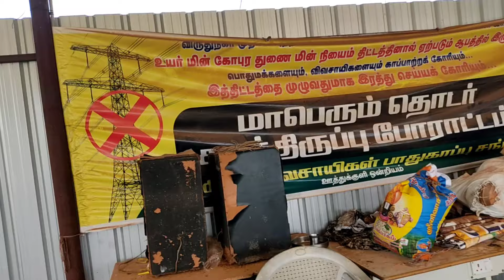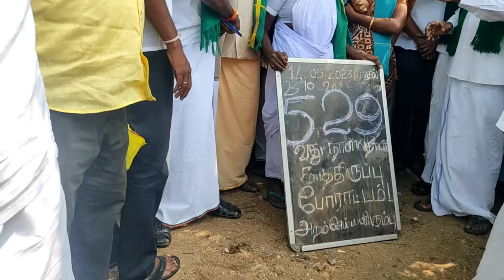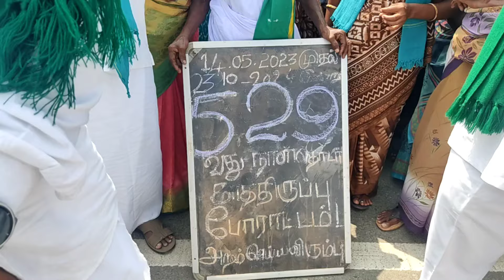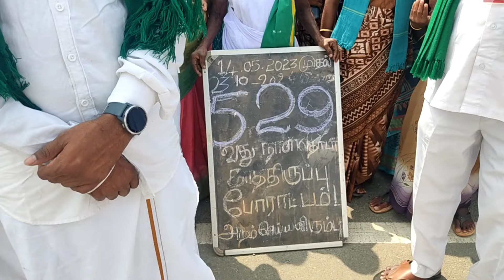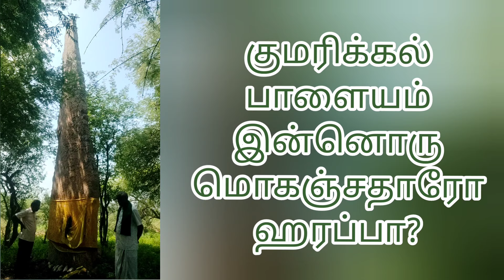குமார ரவிக்குமார் போராட்டக்களத்தில் அதிகாரிகளை வரவழைத்து பேசுவது ஏன்?farmer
கோவை மாவட்டம் அன்னூரில் விவசாயிகளின் நிலம் எடுப்பு சம்பந்தமாக பத்திரப்பதிவு அலுவலரை பொதுமக்கள் மத்தியில் சட்ட நுட்பங்களை காட்டிப் பேசி சமூக வலைத்தளங்களில் வைரலானவர் கொங்கு இளைஞர் பேரவை நிறுவனரும், விவசாயுமான குமார ரவிக்குமார். அவர் திருப்பூர் மாவட்டம் ஊத்துக்குளி வட்டாட்சியர் அலுவலகத்தில் ஆயிரத்திற்கும் மேற்பட்ட விவசாயிகளுடன் முற்றுகையிட்டார். அதிகாரிகளுடன் பொதுவெளியில் பகிரங்கமாகக் கேள்விகள் கேட்டார். அவர் கேள்விகளுக்கு பதில் சொல்ல முடியாமல் இரண்டு கிராம நிர்வாக அலுவலர்களும், ஒரு வட்டாட்சியரும் திணறினர். இன்னும் 15 நாட்களுக்குள் சுமுகமாக இந்த விவசாயிகள் கோரிக்கையை நிறைவேற்றிட நல்ல பதில் சொல்ல வேண்டும். இல்லாவிட்டால் வேறு விதமாகப் போராட்டங்கள் வெடிக்கும் என எச்சரிக்கை செய்தார். அப்படி என்ன கோரிக்கை? என்ன போராட்டம்? ஏன் அதிகாரிகள் பதில் சொல்ல முடியாமல் திணறினர்? 2000 ஆண்டுகளுக்கு முந்தைய தொல்பொருட்கள் கண்டெடுக்கப்பட்ட நிலத்தை தொல்லியல் பாரம்பர்ய பகுதியாக அறிவிக்கக் கோரிய 529 - நாட்கள் போராட்டத்தை தலைமை தாங்கி இவர் எடுத்த முன்னெடுப்பு அது பற்றிய விரிவான காணொளி கடந்த பதிவில் வெளியிடப்பட்டது. குமார ரவிக்குமாருக்கு இந்தப் போர்க்குணம் எப்படி வந்தது? இது போன்ற போராட்டங்களில் முந்தைய காலங்களில் பெற்ற அனுபவம் என்ன என்பது பற்றியெல்லாம் நமக்கு அவர் அளித்த விரிவான பேட்டி இது.